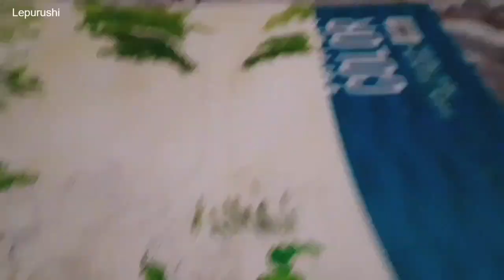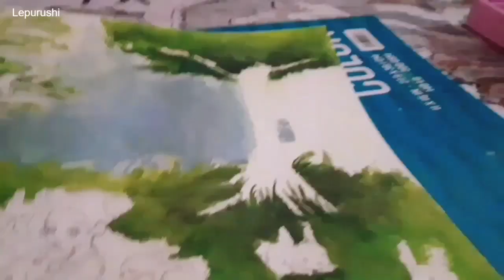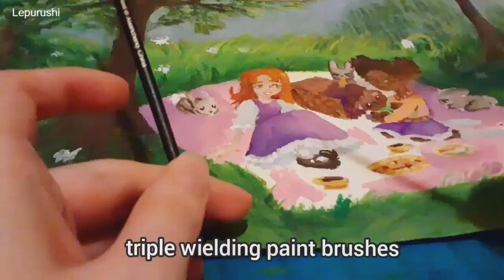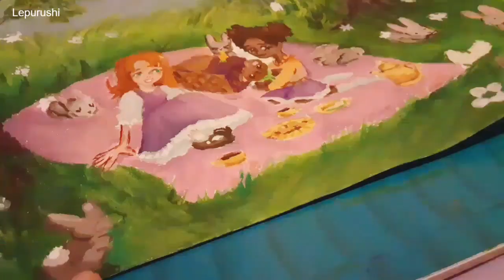A Picnic - Himi Gouache Speed Paint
Canoe by Kirk Osamayo (Free Music Archive) CC-BY.
Piano Medley for those in Various Places by Patrick Davies (Public domain).
Polarity by Ethos (Free Music Archive) CC-BY.
Golden Polish Autumn by Kris Kepovsky (Free Music Archive) CC-BY.
Video Game Home by Kirk Osamayo (Free Music Archive) CC-BY.